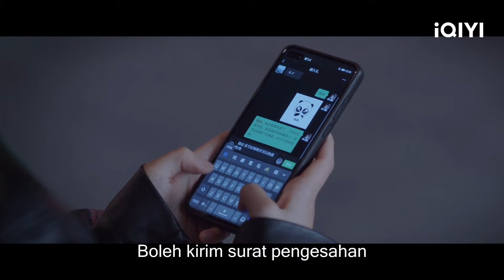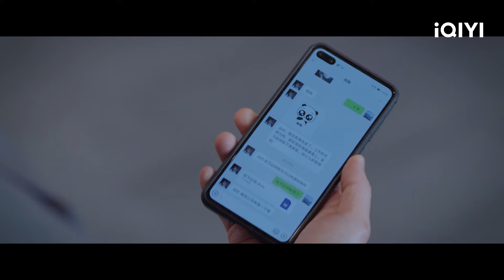HaoLiang memutuskan untuk pergi | EP11 | My Special Girl 独一有二的她 | iQIYI Malaysia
【Cast】Zhang Yun Long,Yue Shen
【Description】 The iQIYI Original Chinese Drama ""My Special Girl"" ialah komedi cinta urban arahan Song Yang (""Meteor Shower 2""), dibintangi oleh Zhang Yunlong (""Eternal Love, The Pillow Book"") dan Song Yiren (""Sword Master""). Drama ini mengisahkan tentang jurutera AI, Gu Jiuli dan graduan sarjana pendidikan prasekolah Hao Liang dengan dua identiti, Mereka berdus berkembang bersama dan menjayakan satu sama lain dalam proses bergaul, dan akhirnya mereka merealisasikan impian masing-masing. Jurutera AI Gu Jiuli (lakonan Zhang Yunlong) mengasaskan Syarikat Teknologi Jiuqian, sebuah syarikat yang berdedikasi untuk pembangunan robot pengiring kerana pengaruh pengalaman zaman kanak-kanaknya; Hao Liang (lakonan Song Yiren), seorang graduan pendidikan prasekolah, suka menyanyi terpaksa mencari pekerjaan yang stabil dan mendapat pekerjaan dengan lancar kerana ibunya tidak menyokongnya dan hanya berharap dia dapat mencari pekerjaan yang stabil. Jadi, Hao Luiang hanya boleh hanya bekerja sebagai blogger nyanyian langsung pada waktu malam secara diam-diam dan bekerja sebagai pelatih di syarikat Jiuli pada siang hari. Dengan dua identiti yang berbeza, Hao Liang menunjukkan personaliti yang berbeza. Namun, didebabkan kesan puak asingnya, Jiu Li tidak menyedari bahawa dua orang yang mempunyai personaliti berbeza ini ialah Hao Liang sehingga banyak perkara yang lawak berlaku. Drama ini akan disiarkan secara dalam talian di Laman International iQIYI (iQ.com).

 【周边】